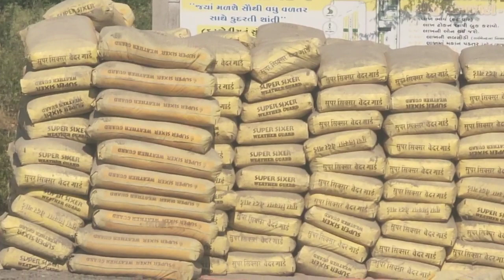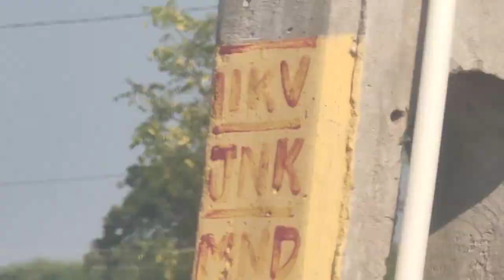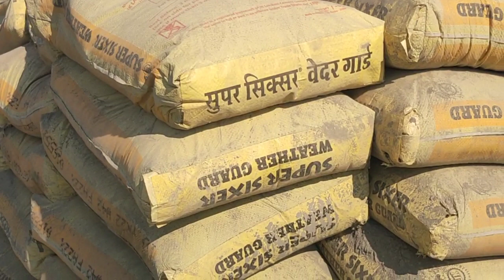4500rs vaar * @jetpur, shreeji residential 3 plotting, swastik - 3 ,9104131313/7779099991. VJMU.